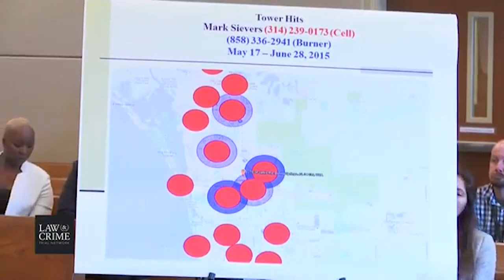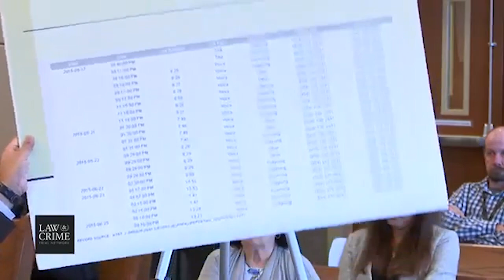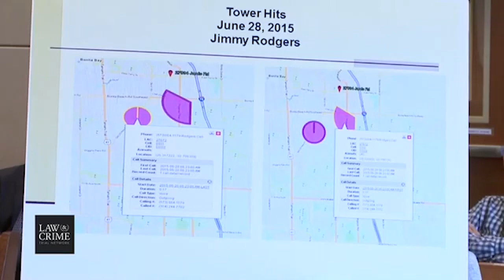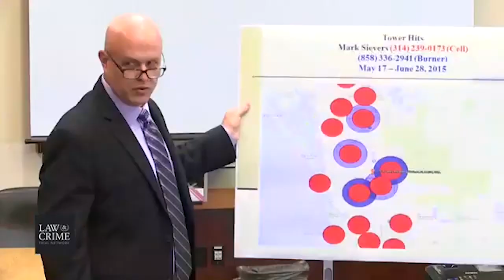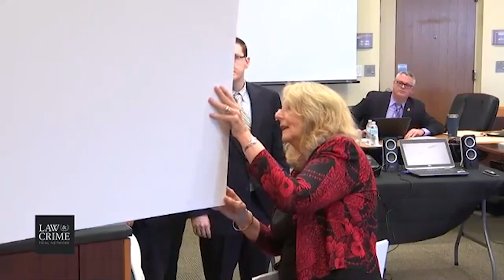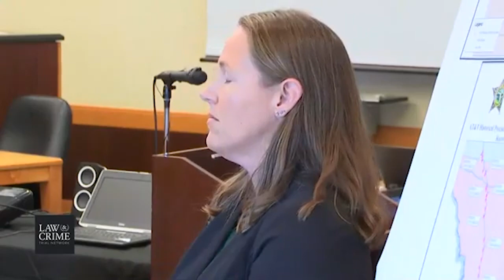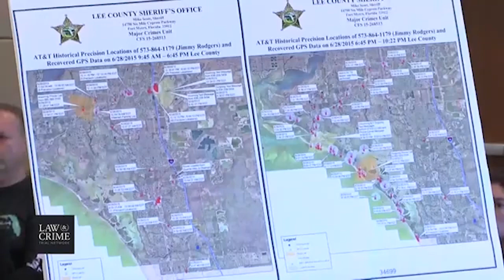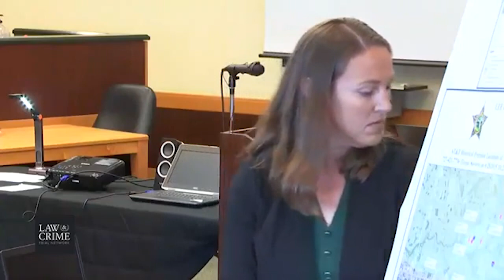Jimmy Rodgers Trial Day 6 - Witness Myra Simmons, Winston Chambers & Suzanne Buchhofer